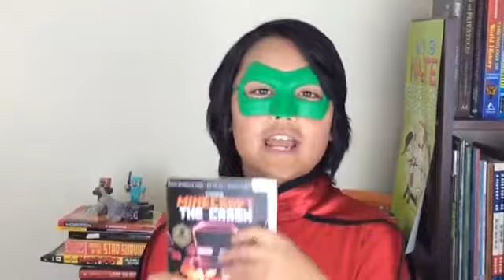Minecraft The Crash An Official Minecraft Novel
This official Minecraft novel is a journey into the unknown!

Max and Alison are proof that differences don’t stand in the way of friendship. Max is always on the lookout for a new adventure—even if it means getting into trouble—while Alison prefers to follow the rules. But both of them are fascinated by the beat-up old journal Max finds and the strange gate its secretive author, the Enchanter, describes a portal to an otherworldly realm of danger called the Nether.

After they use the journal’s instructions to craft the portal, Max and Alison squabble over whether to remain safe in the Overworld or to journey into the Nether to find the Enchanter . . . until a fateful accident makes the decision for them.

Trapped in a scary new world, Max and Alison find an ally in Freya, a fierce warrior who has been living in the Nether with her beloved wolf, Bunny Biter. With Freya’s help, and with the clues that lie in the pages of the mysterious journal, Max and Alison embark on a quest to find the Enchanter, even as the Nether pushes their skills—and their friendship—to the limit.

Collect all of the official Minecraft books:
Minecraft: The Island
Minecraft: The Crash
Minecraft: The Lost Journals
Minecraft: The Survivors’ Book of Secrets
Minecraft: Exploded Builds: Medieval Fortress
Minecraft: Guide to Exploration
Minecraft: Guide to Creative
Minecraft: Guide to the Nether & the End
Minecraft: Guide to Redstone
Minecraft: Mobestiary
Minecraft: Guide to Enchantments & Potions
Minecraft: Guide to PVP Minigames
Minecraft: Guide to Farming
Minecraft: Let’s Build! Theme Park Adventure
Minecraft for Beginners

An Official Minecraft Novel

Minecraft Nintendo switch

larger home office pro lap desk

Pokémon Assorted Cards, 50 Pieces

Zarbee's Naturals Children's Sleep

baby sense mom and baby

LEGO Minecraft Marine Toy

Enchanted Home Pet Ultra Plush Snuggle Bed

Basketball Shot Trainer

Zombait Starter Pack